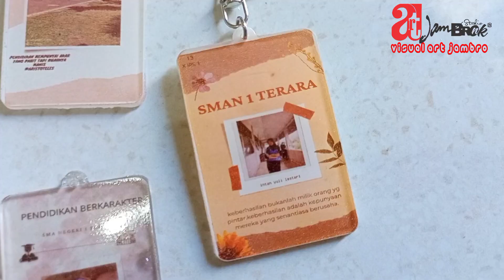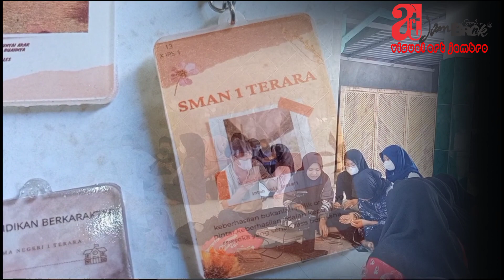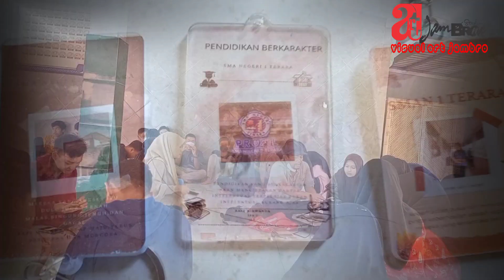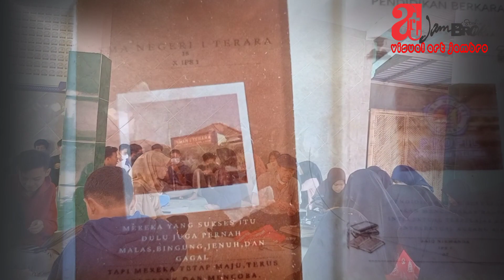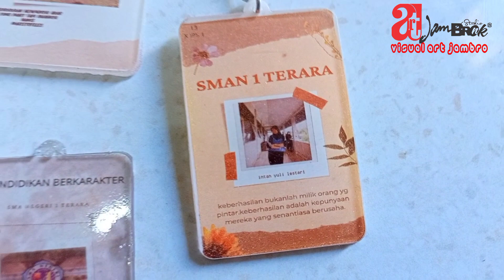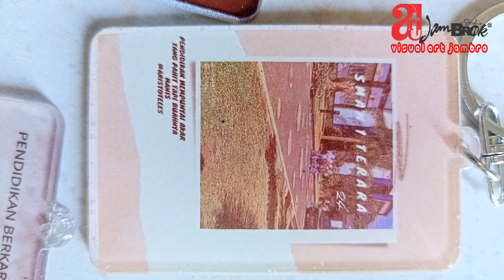CARA MEMBUAT GANTUNGAN KUNCI ACRILIC || Transfer Tekhnik Press Panas || Karya Siswa SMANTRA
Kali ini saya bersama siswa kls X Sman 1 Terara utk pendampingan melakukan pengerjaan tugas seni bundaya materi kriya acrilic dan sekaligus bersama sama melakukan  kegiatan pembuatan Gantungan Kunci bahan acrilic.

Ok sebelum mulai proses pembuatannya ,terlebih dahulu saya menjelaskan sedikit Pemahaman konsep tentang  Tema praktek Hari ini.

Gantungan kunci acrilic adalah gantungan kecil bahan acrilic yang digunakan untuk mengaitkan suatu benda kecil dengan lubang kunci. Gantungan kunci biasanya terbuat dari Kombinaai gantungan besi dengan bahan acrilic,  logam, plastik, atau bahkan karet lainnya .

Gantungan kunci acrilic biasanya dijadikan souvenir oleh-oleh atau alat iklan berisi desain logo, gambar

Dalam kesatuan gantungan kunci terdapat bahan acrili, gantunga besi pengait, dan desai/ gambar

Acrilic merupakan Bahan plastic yang bersifat thermoplastis dan transparan.

Akrilik adalah semacam plastik yang menyerupai kaca, namun memiliki sifat yang membuatnya lebih unggul daripada kaca, akrilik itu lembaran plastik yang super keras. Akrilik lebih kuat dari kaca, sehingga lebih tahan dan tidak pecah sehingga lebih lebih aman.

Warnanya yang tak cepat pudar dan bobotnya yang ringan menjadi keunggulan akrilik hingga menjadi bahan baku barang kerajinan.

Akrilik digunakan untuk membuat berbagai produk. Sebuah properti atau kerajinan yang unik dari akrilik adalah kemampuan untuk dibentuk dan juga tidak ada lapisan atau serat dalam struktur akrilik.
sy bersama siswa SMAN 1 terara melakukan tahapan proses pembuatan gantungan kunci acrilic dengan tekhnik cutting dan teknik press panas utk mentrasfer desain gambar dari kertas ke media acrili.

Untuk lebih jelasnya  kegiatan proses pembuatannya mari simak bersama dan jangan beranjak kemana mana sebelum melihat hasil akhir berupa karya gantungan kunci acrilic tekhnik press panas